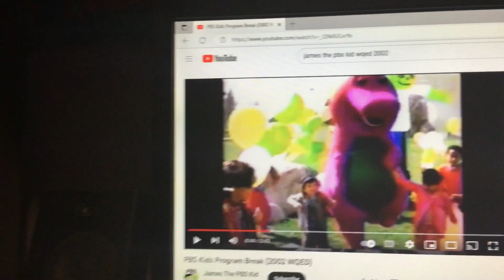Barney & Friends PBS